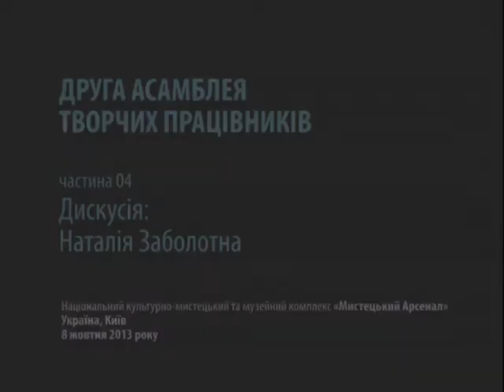ДРУГА АСАМБЛЕЯ ТВОРЧИХ ПРАЦІВНИКІВ Частина 04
ДРУГА АСАМБЛЕЯ ТВОРЧИХ ПРАЦІВНИКІВ
Частина 04

Дискусія: Наталія Заболотна

Національний культурно-мистецький та музейний комплекс «Мистецький Арсенал»
Україна, Київ
8 жовтня, 2013